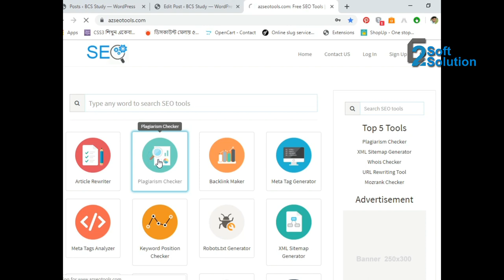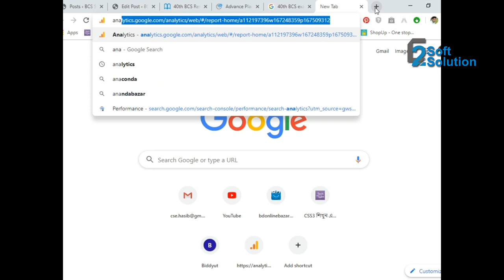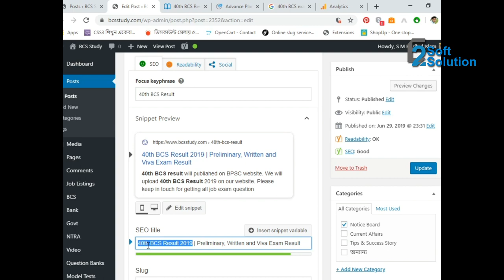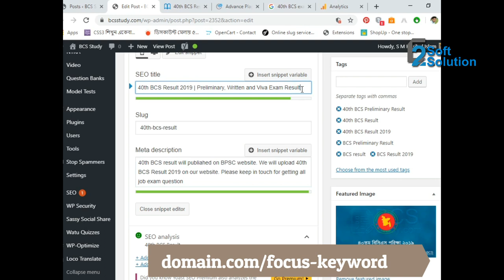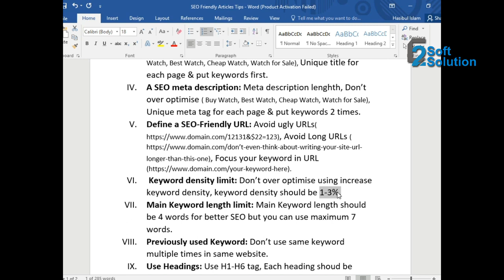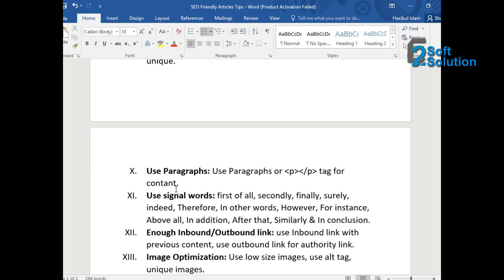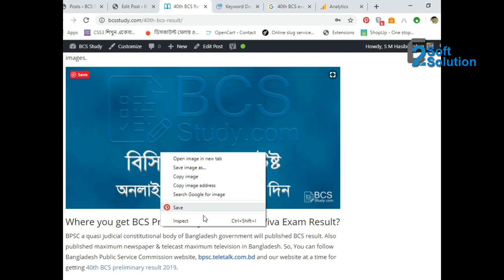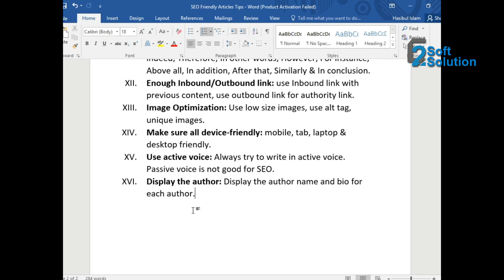Best SEO Content Writing Bangla Tutorial 2023 for Beginners (Top 15 Effective Tips)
In this video, you may learn best SEO content writing Bangla tutorial 2023 for beginners with top 15 effective tips and tricks.

Content is most effective and important things in the internet world. So I'm going to describe about content writing Bangla tutorial 2023 video.

Content writing is the most popular profession and increasing this value day by day.

If you want to become a successful content writer? You need to follow up some important steps. I've been describe that steps in this video tutorial.

Let's watch content writing Bangla tutorial video and playlist to learn more about content writing tips.

ANTI-PIRACY WARNING:
This content's Copyright is reserved for Copyrighted by "E2Soft Solution". Legal action will be taken against those who violate the copyright of the following material presented!